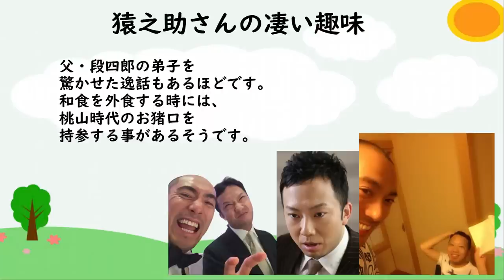猿之助さん。。。どうして？市川猿之助さんがどうしてもやめられない『習性』。両親の段四郎さんと 喜熨斗延子は驚きを隠せなかった。【市川團十郎白猿】【海老蔵改め團十郎】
歌舞伎俳優の市川猿之助さんが、
2023年5月18日に自宅で
倒れているところが見つかり、
歌舞伎俳優の市川團十郎さんも
とても心を痛めている。

猿之助さんには
周囲を驚かせる趣味がある。
その趣味とは骨董品の収集と
寺院仏閣巡りです。

以前は浮世絵を収集、
役者絵ばかりを所有している。
幼少の頃の趣味は仏像集めであった。
段ボール2箱分の仏像を披露し、

父・段四郎の弟子を
驚かせた逸話もあるほどです。
和食を外食する時には、
桃山時代のお猪口を
持参する事があるそうです。

３人の活動を心温かい気持ちで応援し、